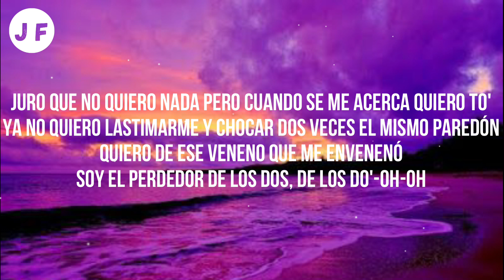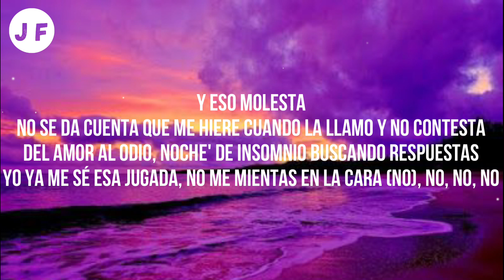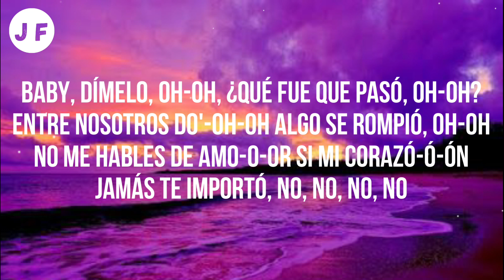Tiago PZK, LIT Killah - Entre Nosotros (Letra/Lyrics)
Letra de la canción:

Te siento un poco má' rara
Ya no te provoco nada
Siento más grande la cama

¿Qué es lo que pasó?
Sueño que algún día quieras ser mía

Juro que no quiero nada,
pero cuando se me acerca quiero todo
Ya no quiero lastimarme
y chocar dos vece' el mismo paredón
Soy el perdedor de los dos, de los dos

Baby, dímelo, oh-oh
¿Qué fue? ¿Qué pasó, oh-oh?
Entre nosotro' do', oh-oh
Algo se rompió, oh-oh
No me hables de amo-o-or
Si mi corazó-ó-ón
Jamás te importó, oh, no

Y yo que no iba a lastimarte, lo volví a hacer
No' queremo', pero no' hacemo mal

Yo ya me sé esa jugada

No me mientas en la cara (No), no, no, no
El que las hace, las paga
Y el karma ya tiene una deuda contigo y eso yo lo sé
Que estás cansada de verme perdido
No tiene sentido intentarlo otra vez

No me repitas algo que ya sé
Incontable' las vece' que fallé
No fuiste tú, yo también te lloré
Pero aprendí y después te solté